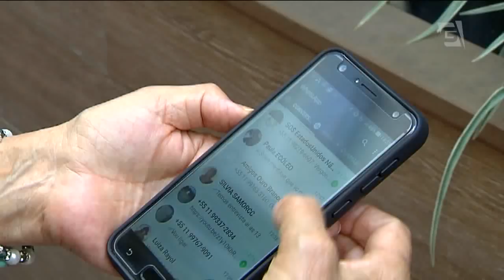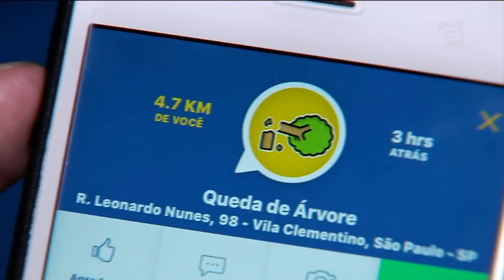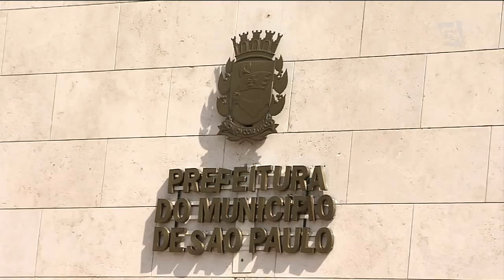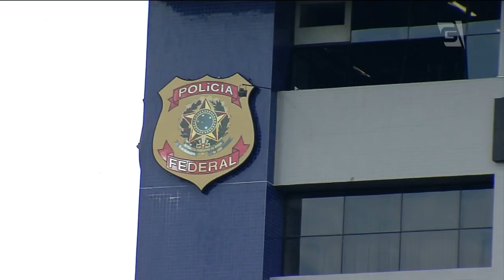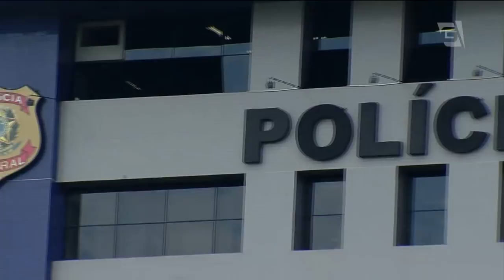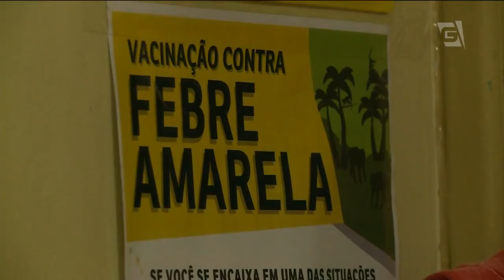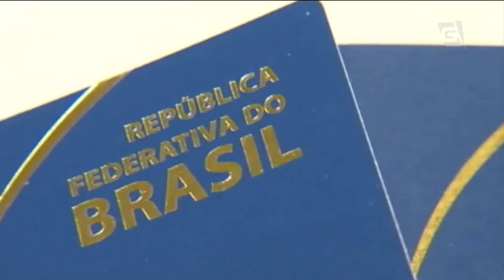Jornal da Gazeta - Edição das 10 - 23/03/2018